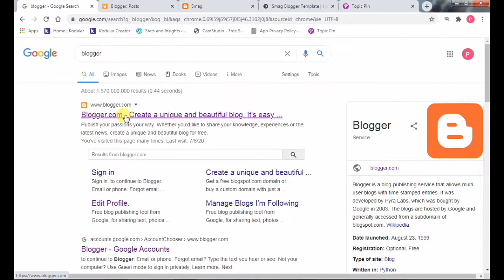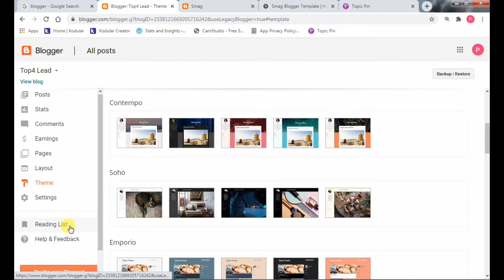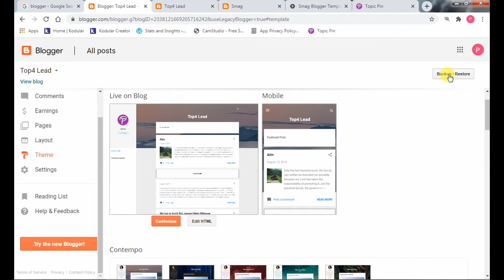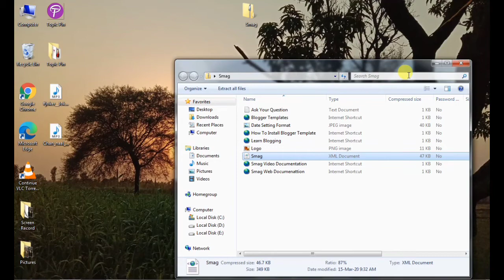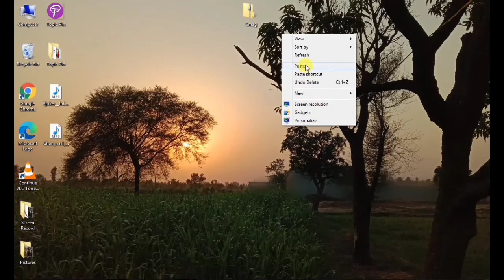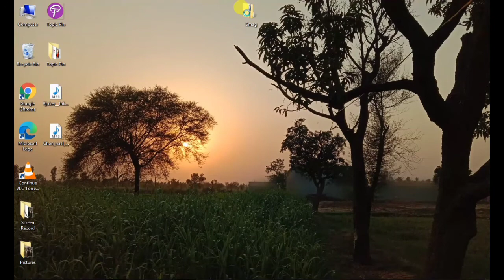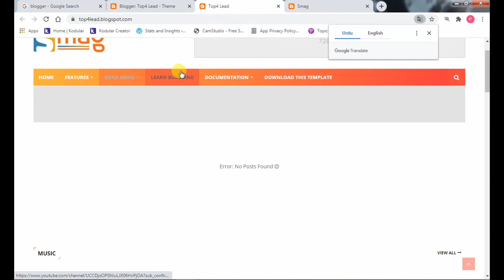2020 how to upload a custom theme in blogger how to install downloaded template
How to upload a downloaded template in blogger easy and fast 2020
Upload custom theme in one click in blogger your blogger look beautiful
Jo apna block banaya usko block ke upar hi custom the yani Jo computer mein download ki hui thi moti hai usko kaise upload karte Hain To yahi is video mein humne bataya hai
how to install a custom theme in blogger for your beautiful design blog